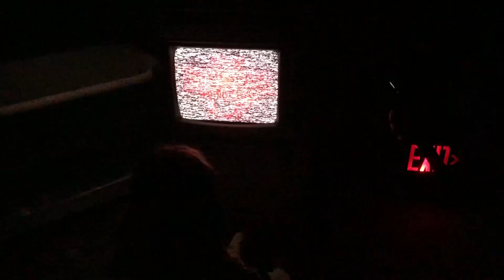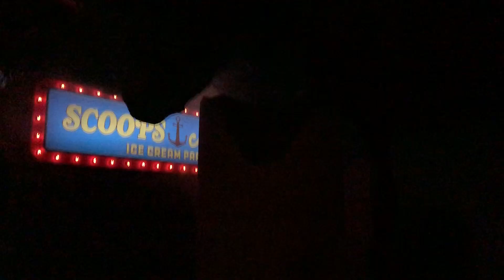Stranger Things Haunted House Highlights | Halloween Horror Nights 29 | Universal Orlando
We take you on a walk through and show you some of the highlights of the Stranger Things Haunted House at Halloween Horror Nights 29 at Universal Studios Florida